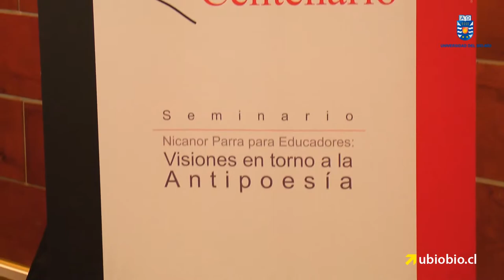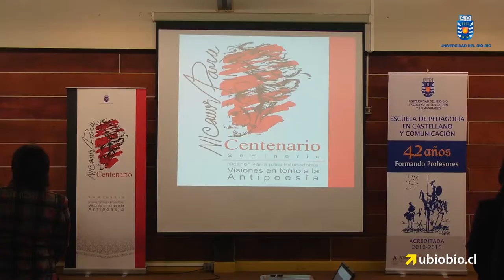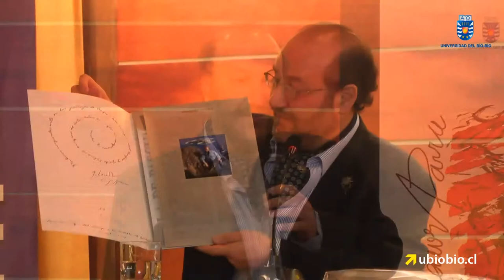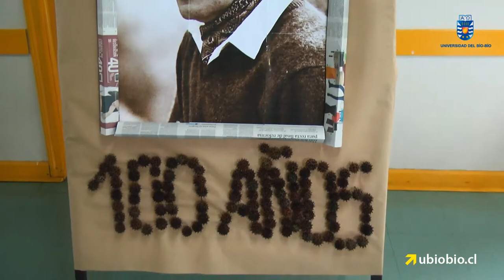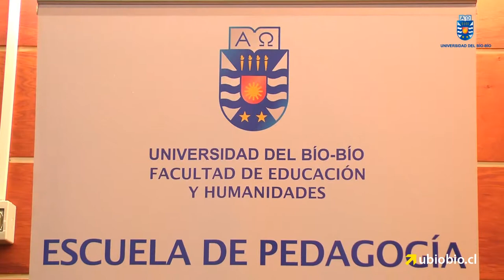Académicos analizaron la obra del poeta Nicanor Parra